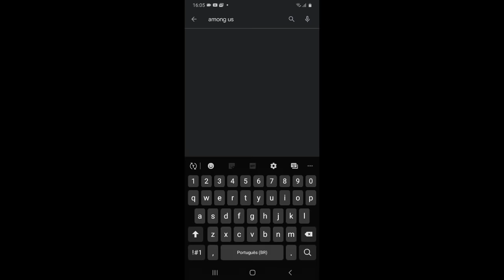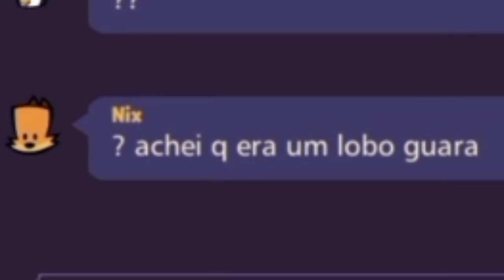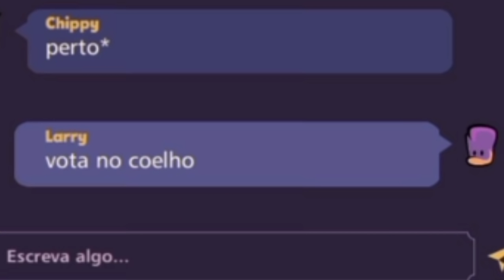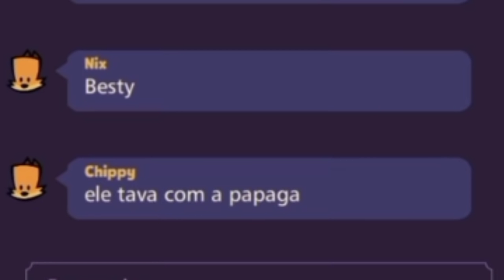O among us tá diferente....(suspects da zueira